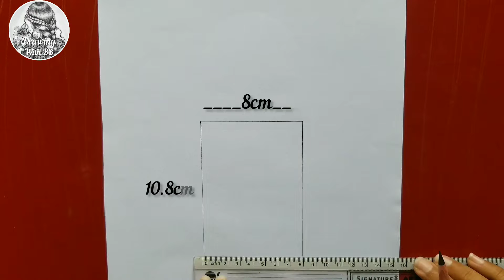Hijab Girl Drawing with Quran|Girl Kissing Quran Drawing|Ramadan Special Drawing|Muslim girl Drawing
Hijabi Girl Drawing with Quran|Girl Kissing Quran Drawing|Easy Girl Drawing|A Muslim girl Drawing
girldrawing
pencilsketch
howtodraw

How to draw celebrities sketch||step by step||full tutorial